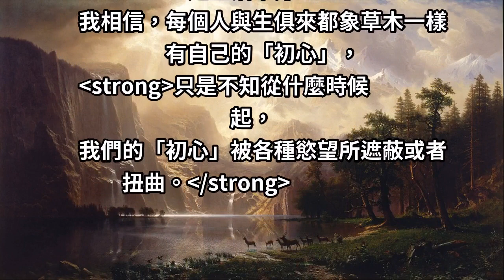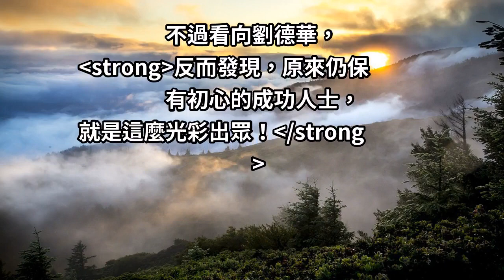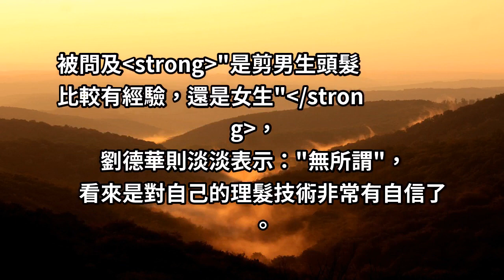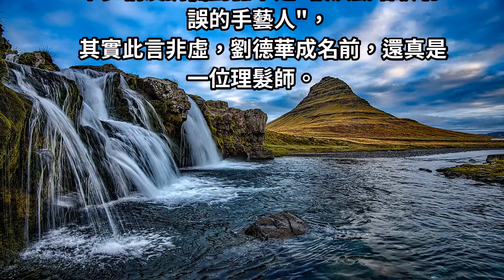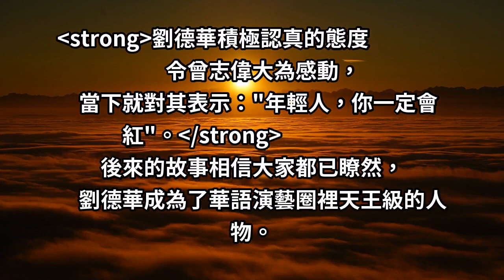58歲「劉德華」親自為女藝人剪髮，動作乾脆利落「超專業」：成功的人，都懂得不忘「初心」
劉德華在某綜藝節目中，替主持人魯豫理髮的影片引發網友熱烈關注。